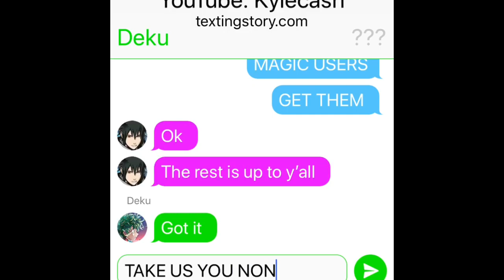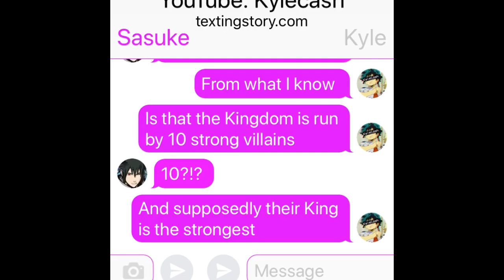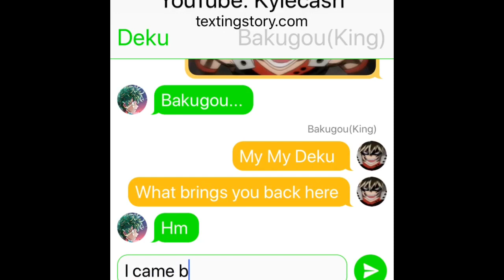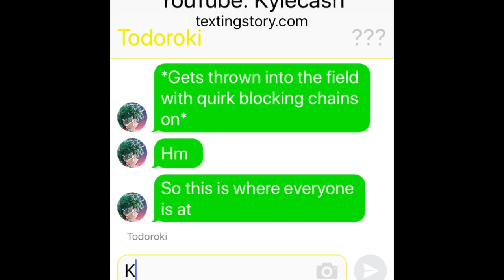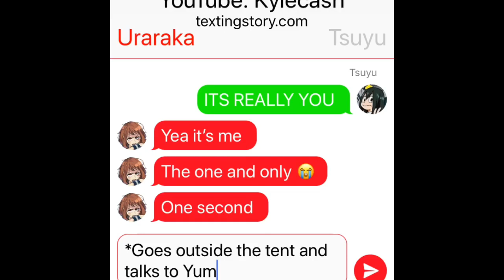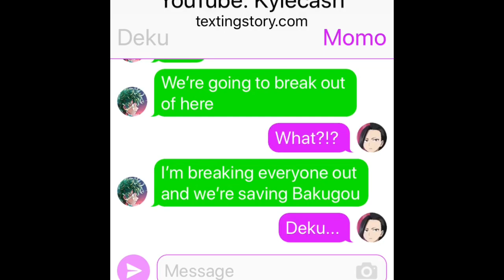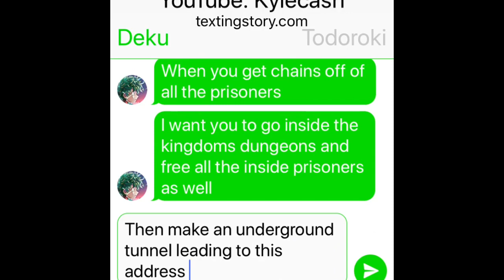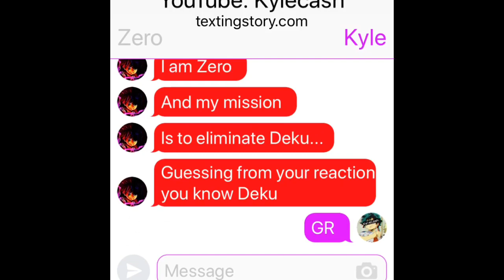UA Rescue Arc Part 4: Friend and Foe...😕